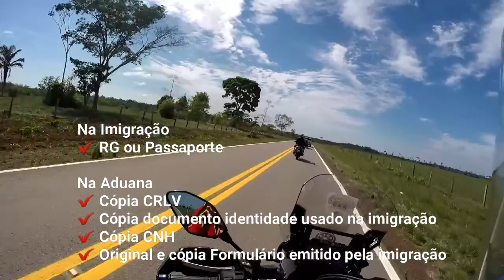VIAGEM DE MOTO PERU - Trâmites na Fronteira e Câmbio de Moeda - Dicas de Viagem Parte 2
Neste vlog abordo algumas dicas e informações sobre os trâmites na Fronteira e Câmbio de Moeda para quem viaja ao Peru via Acre. Falo dos cuidados com cédulas falsas, onde fazer o seguro obrigatório (SOAT) e informações sobre a região do Acre e Amazônia Peruana.

Viagem de Moto Peru via Acre - Informações sobre a região - Parte 1